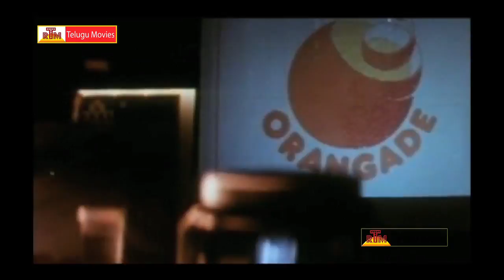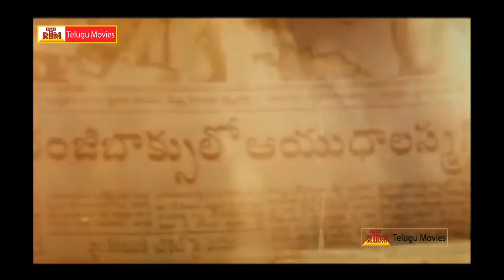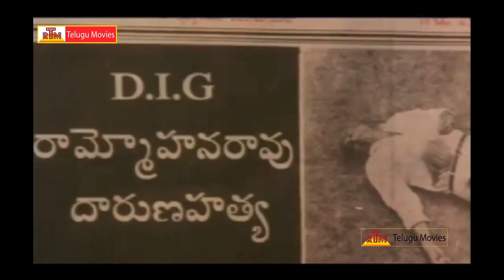Chaitanya - Super Hit Scene - Nagarjuna, Gowthami, Silksmitha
Watch Chaitanya Telugu Movie. Starring Akkineni Nagarjuna, Gautami, Girish Karnad, Kota Srinivasa Rao, Raghuvaran, Silk Smitha. Directed by Prathap K. Pothan, Produced by Sathyam Babu and Music Composed by Ilaiyaraaja.